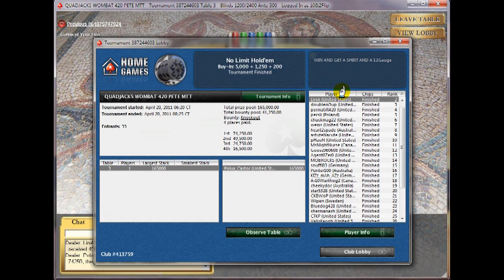Inaugural Wombat Poker Tour Part 2: High Rollers No Limit Hold'em Knockout